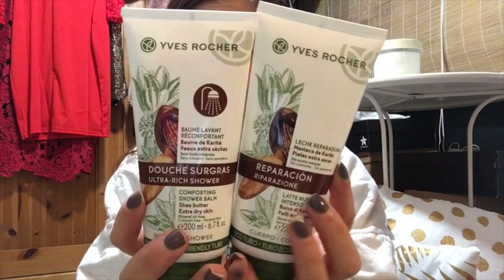WEEKLY VLOGMAS commesse vi sono vicina !!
VIDEO VLOGMAS ANZI WEEKLY VLOGMAS !!!

TI SEI PERSO ALCUNI VIDEO DI OTTOBRE ? ECCOLI